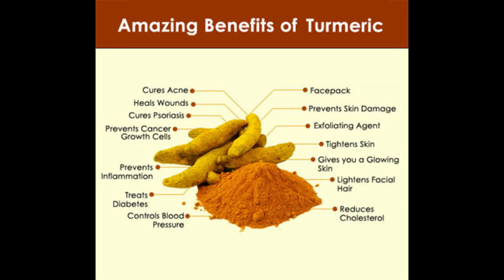Ayurarogyasoukyam Easy Tips, Part 7 Rava Laddu By Dr.V.NARAYANAYYAR,Thazhava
Rava Laddu prepared with in 5 minutes by 5 ingredients. Healthy too.